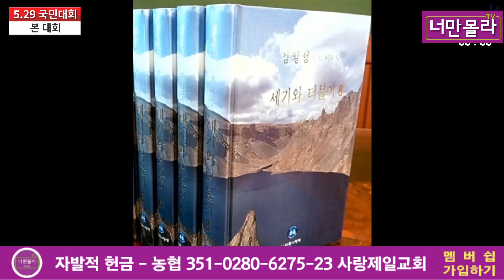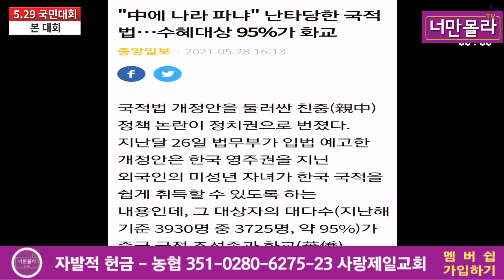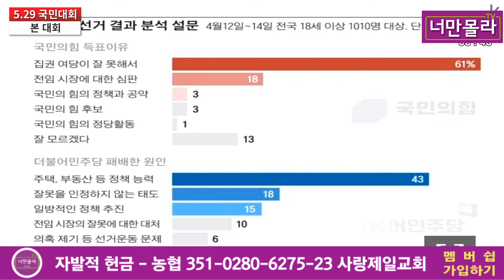안보는 안전합니까?..2021 05 29 15 35 02